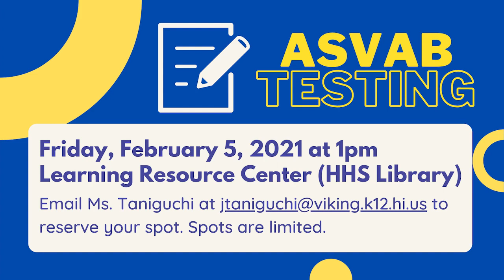2/01/2021 KVIKS TV Morning Bulletin